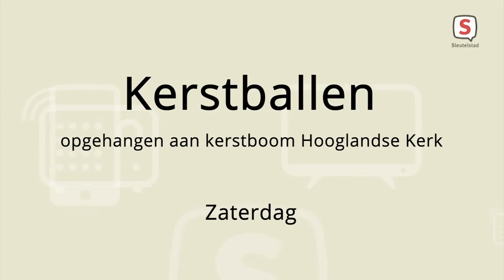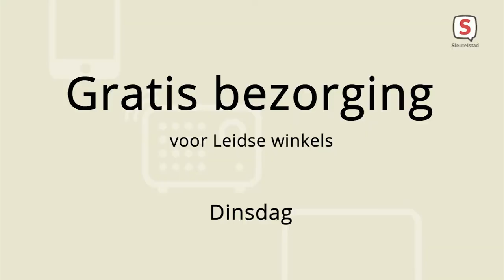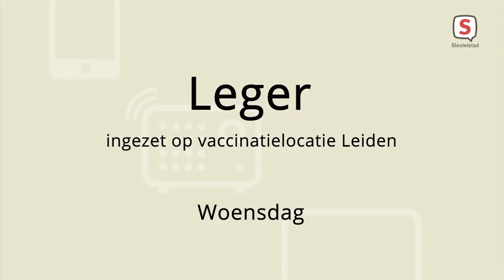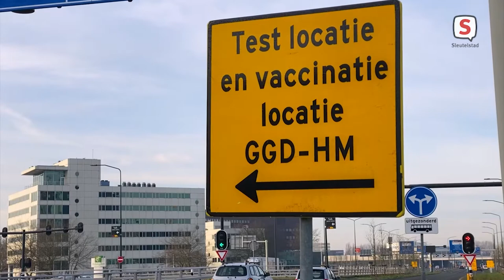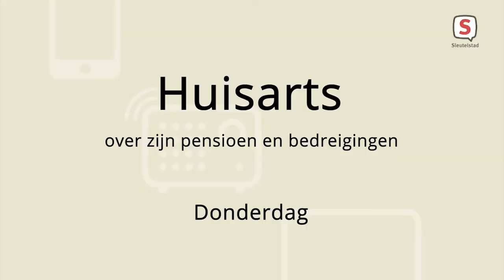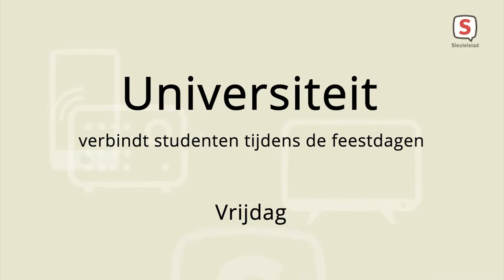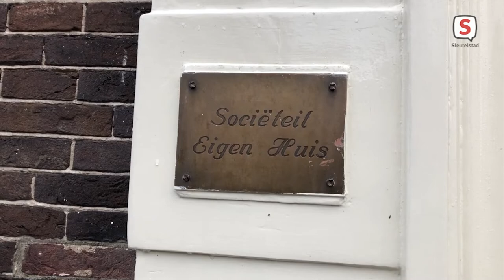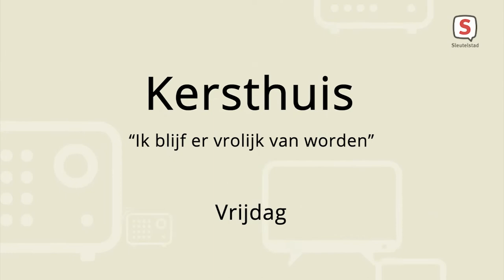De week van Sleutelstad - Week 51 - 2021